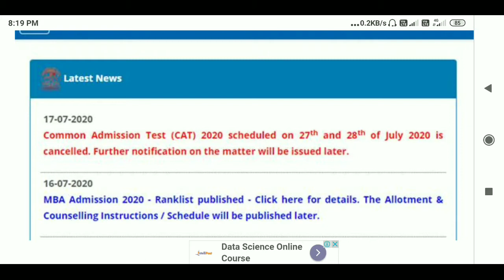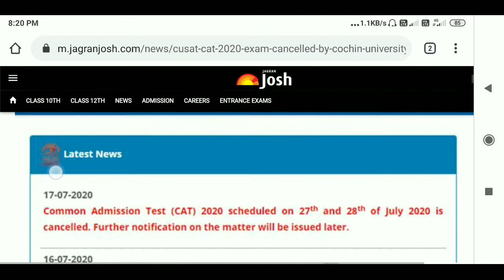CUSAT CAT 2020 Exam Cancelled by Cochin University due COVID-19 pandemic, Read Detailed Notification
CUSAT CAT 2020 Exam Cancelled: As per the latest update, the Cochin University of Science and Technology, has cancelled the CUSAT CAT 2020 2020 entrance exam due to increasing number of COVID-19 cases. Earlier, the CUSAT CAT 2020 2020 exam was scheduled to be held on 27th and 28th July 2020, which now stands cancelled as per the latest announcement. The exam was to be held in a computer based format to screen students and candidates for admission to numerous subjects for undergraduate, postgraduate and Phd programmes. To confirm the news, the Cochin University has issued a formal notification on its Admissions Portal i.e. admissions.cusat.ac.in. A direct link to the Admissions Portal of CUSAT CAT 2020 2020 is also provided below, from where students can check out the detailed notification